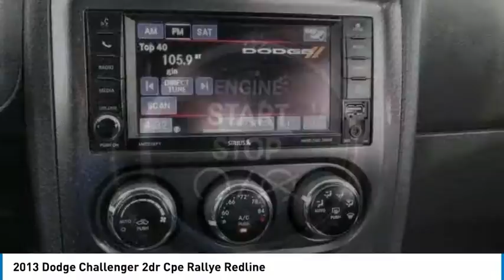2013 Dodge Challenger MONTEREY PARK ROSEMEAD EL MONTE MONTEBELLO LOS ANGELES C75471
2013 Dodge Challenger 2dr Cpe Rallye Redline

1100 W Main St.